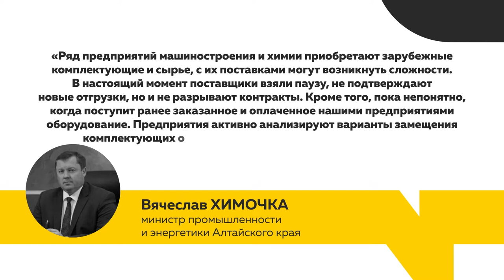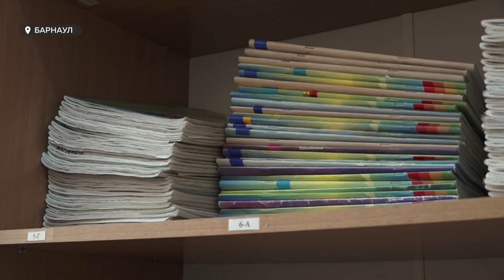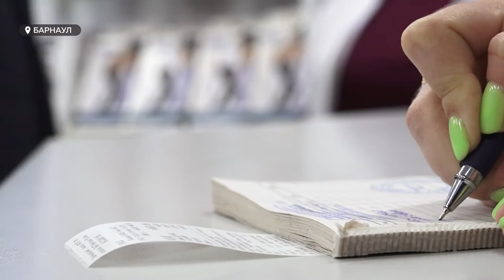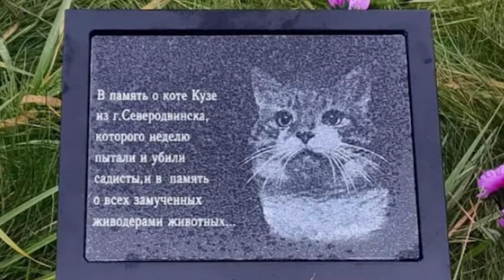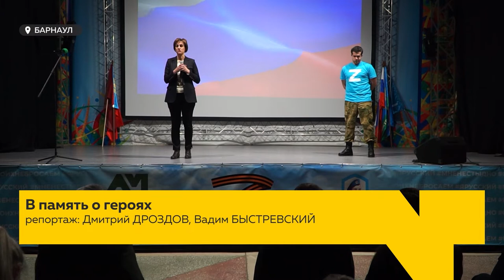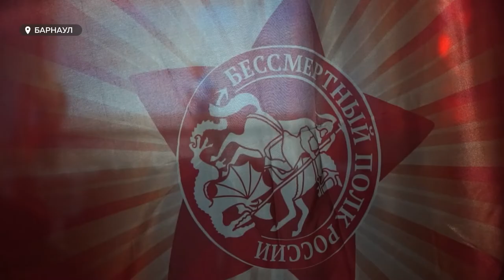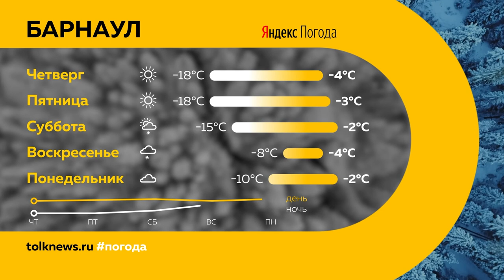«День с Толком». 16.03.2022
Смотрите в выпуске:
- Антикризисные управленцы и уход от вальяжного темпа работы. Малый бизнес призывает законотворцев и чиновников быстрее перестраиваться под новую реальность
- Крайне циничная жестокость. В промзоне Барнаула обнаружены трупы собак со следами насильственной смерти

00:00 Анонс
00:51 Особая экономическая зона
01:52 Бизнес в под санкциями
05:21 Риск природных пожаров
05:48 Поручения президента
06:56 Масочный режим
08:01 Сертификаты для инвалидов
11:03 Cемилетнюю девочку сбили в Барнауле
12:00 Живодеры
14:51 Урок мужества
16:49 Воспитатель в колонии
19:20 Алтайские дзюдоисты на международных турнирах
20:46 Прогноз погоды